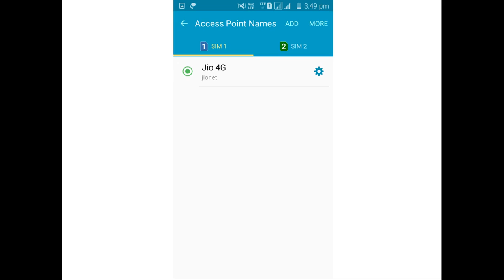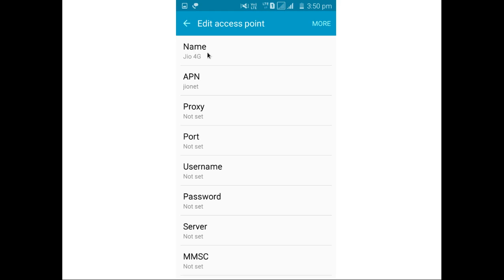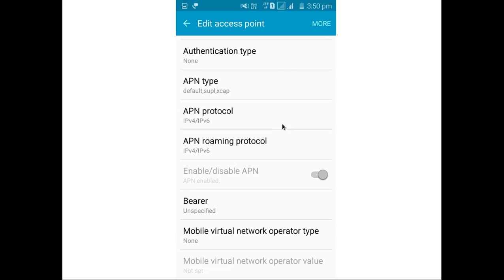LG Reliance Jio 4G LTE Sim VoLTE Settings